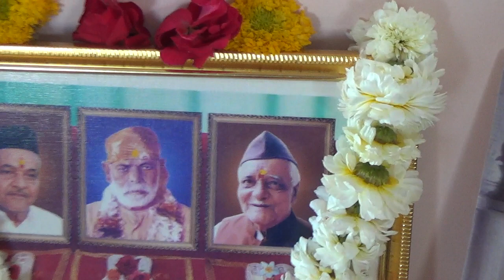बाप माझा हो ज्ञानवंत